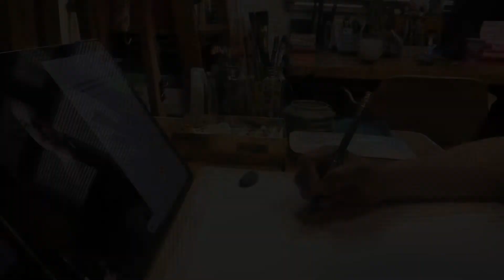demonstration-gouache painting/ girl lost in forest/ draw with me/ with no cat accompany this time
Hello everyone, this is a painting I did in last month. This is a quick painting demonstration using gouache paints and it took me a afternoon to finish it.